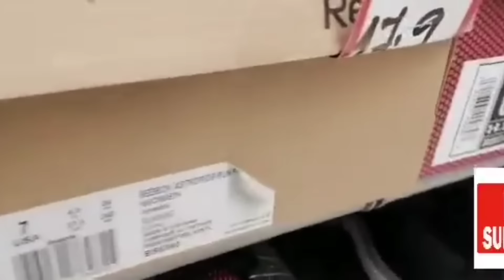PART4 MURANG SAPATOS BENTAHAN DITO SA OMAN BRANDED AT BRAND NEW PA FACTORY OUTLET SUN & SANDS